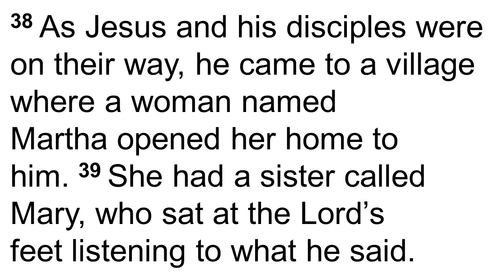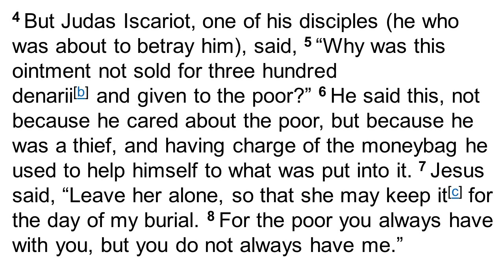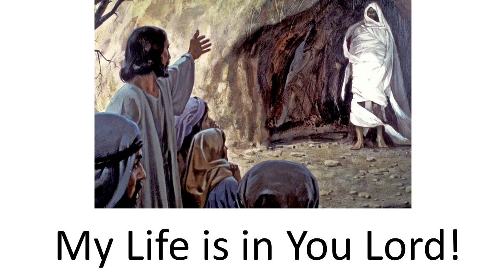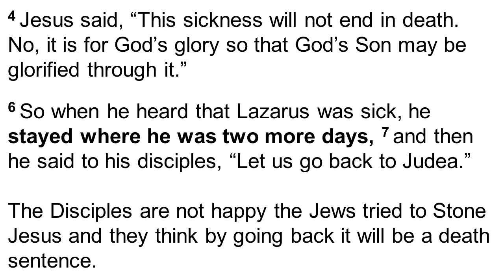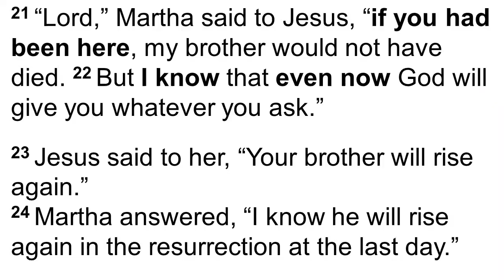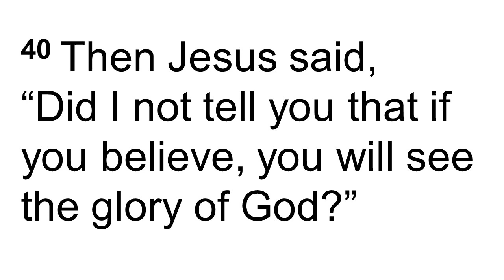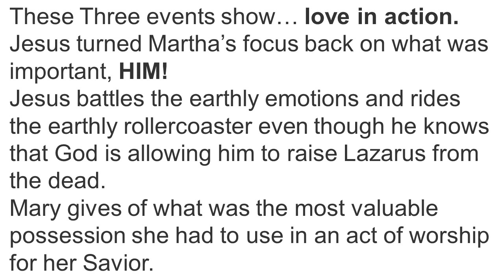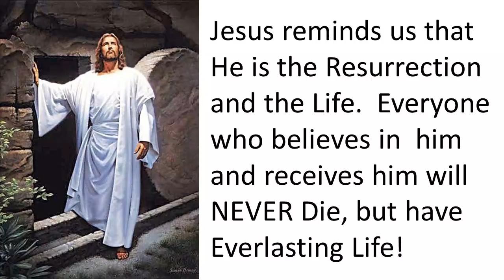Aurora FCC My Life is in You Lord! 3-12-23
Today we look at 3 people that were in Jesus' inner circle. Martha, Mary and Lazarus.  We explore how Jesus interacted and loved on all three during their times of greatest need and sacrifice. Magic to the Gospels demonstrates another miracle of Jesus.